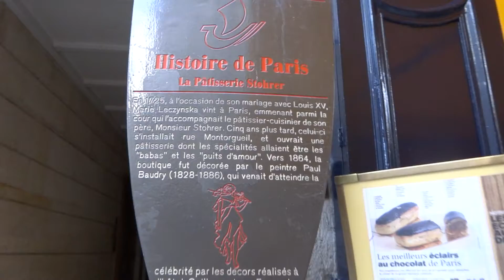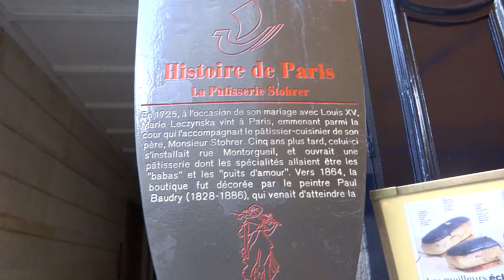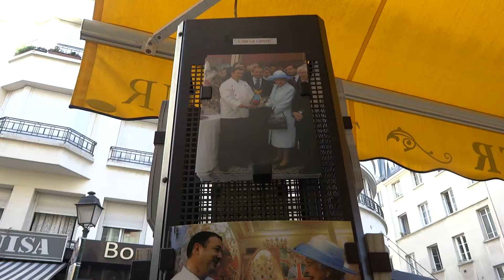VIDEO PATISSERIE STOHRER 14 06 2014